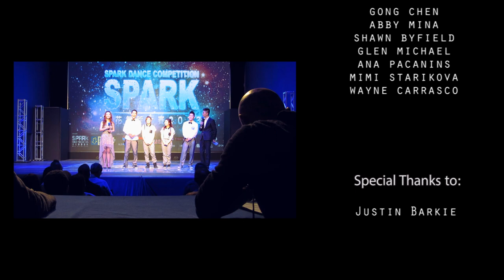SPARK Dance Competition Grand Finals 2013 - Tense Image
At CNTV Studios, Markham